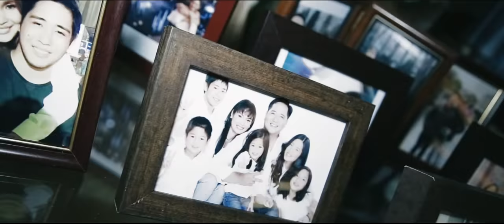In loving memory of Lorenzo Gabriel Guevara Suntay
Highlights of Renzo Suntay's wake.